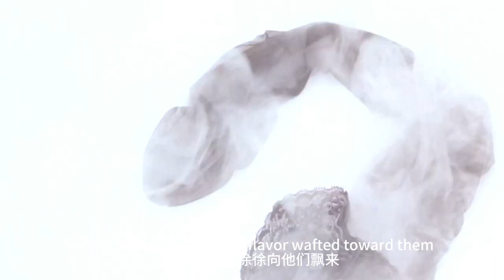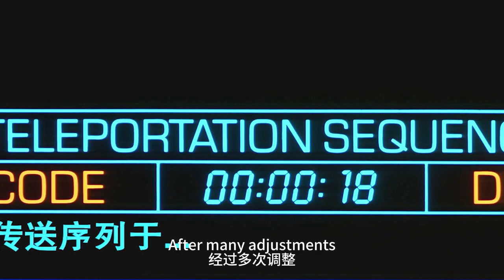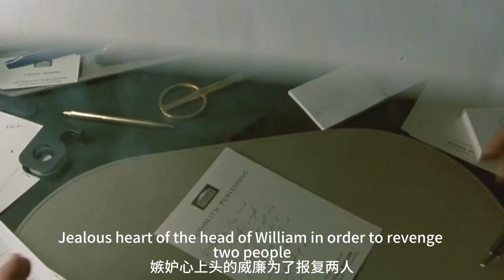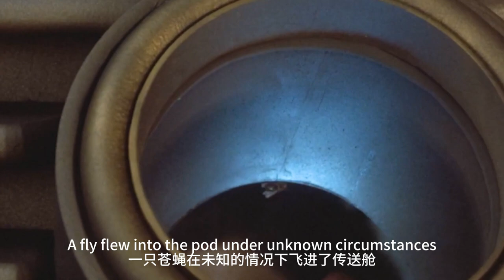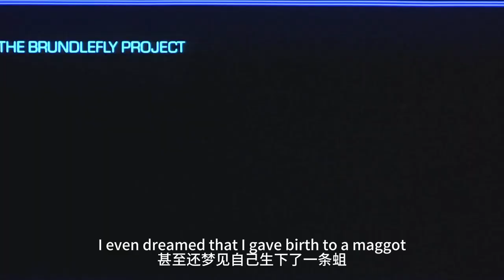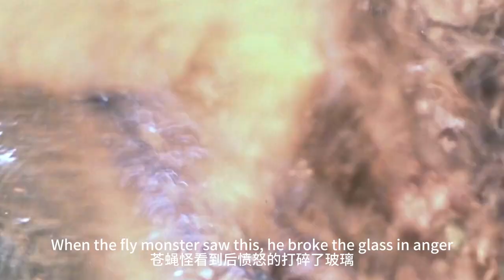【科幻戰艦】男人將蒼蠅基因融合進身體，逐漸變為人形蒼蠅，欲望之大女友直呼受不了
簡介：年輕的科學家塞斯（傑夫•高布倫 Jeff Goldblum 飾）剛剛發明一臺能傳送物體的“電動傳送機”，這臺機器能將物體分解，傳送完成後再自動合成還原。興奮不已的塞斯決定親自體驗一下電動傳送，於是，他進入了傳送倉。不幸的是，一只蒼蠅這時也飛進了傳送倉，於是，在機器將分解 後的塞斯的分子再合成時，將蒼蠅的分子也合成到了塞斯的體內。塞斯成了擁有一半蒼蠅基因的蠅人。
　　起初，塞斯的身體就像蜘蛛俠一樣變得強壯和精力旺盛，他的女友維羅尼卡（吉娜•戴維斯 Geena Davis 飾）根本不相信男友的鬼話。但是，隨著塞斯的身體迅速的漸漸老去，身體開始長毛，牙齒脫落，渾身冒漿，維羅尼卡漸漸接受了這個事實。她並沒有遺棄男友，而是和他一起平靜的接受了這個事實，即使他變得血肉模糊，她還是和他一起相擁而眠。